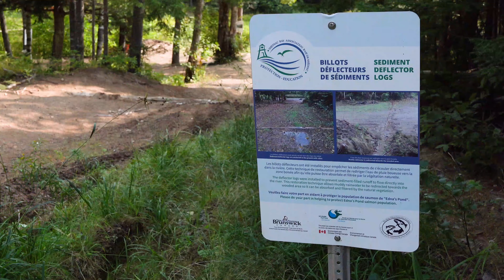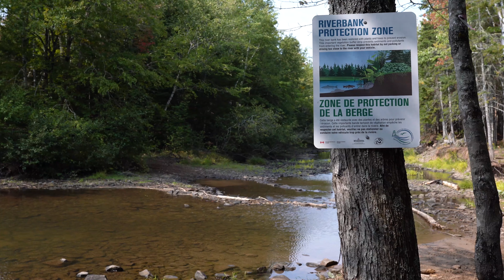Sedimentation Control at Ednas Pond / Contrôle de la sédimentation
Capsule éducative qui présente les mesures prises pour contrôler l’écoulement de sédiments dans une fosse à saumon de la rivière Scoudouc. L'Association poursuit son travail de restauration des habitats aquatiques dans le bassin versant de la baie de Shédiac.
Educational capsule on the measures taken to control the flow  of sediment in a salmon pool on the Scoudouc River. The Association continues its work to restore aquatic habitats in the Shediac Bay watershed.